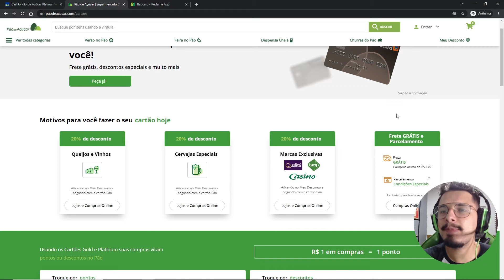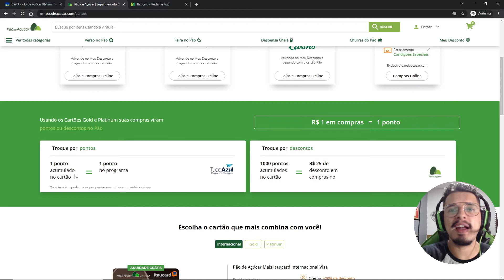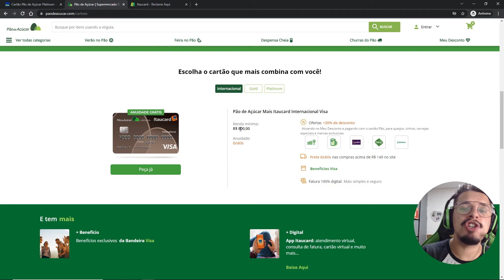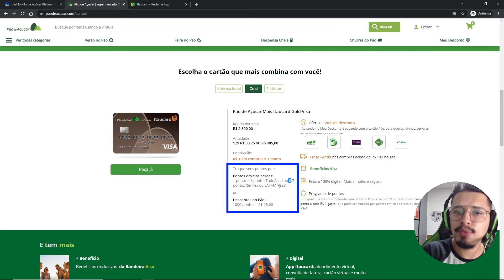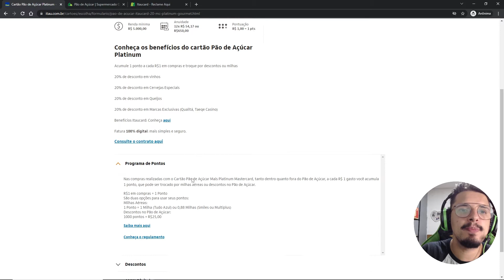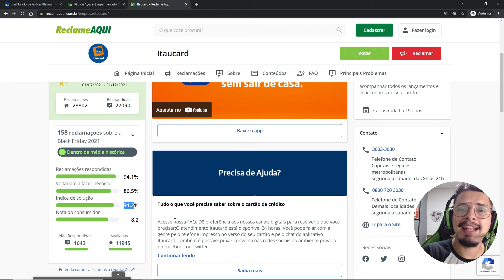💳 Cartão Pão de Açúcar: Vale a Pena? É Bom? Fácil Aprovação? SAIBA TUDO sem mimimi [ATUALIZADO]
Descubra como funciona o cartão Pão de Açúcar mais conhecido como cartão PDA, será que vale a pena mesmo?  💳 Cartões de crédito e Contas Parceiros do Canal

✅ Precisa de dinheiro? Antecipe seu FGTS em poucos minutos com a Consigmais via Eccor

O cartão Pão de Açúcar está fazendo muito sucesso atualmente no público de Milhas Aéreas, principalmente pelo seu programa de pontos GPA+ que possibilita a maior pontuação de cartões de crédito do mercado.

O cartão PDA possui três versões: Internacional, Gold e Platinum sendo que a Internacional não pontua mas no entanto é sem anuidade.

Nesse vídeo vamos entender se o cartão do Pão de Açúcar vale a pena mesmo, se é um cartão de fácil aprovação mesmo e também analisar o atendimento da Itaucard para ver se é um bom cartão de crédito.